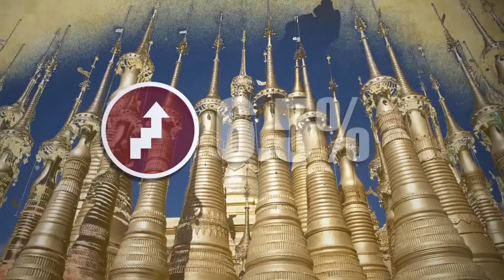Myanmar opens to the world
The European Union announced Monday it would send nearly 700 million euros in aid to Myanmar over the next seven years to boost the country's transition from army-led isolation to international player. VIDEOGRAPHIC